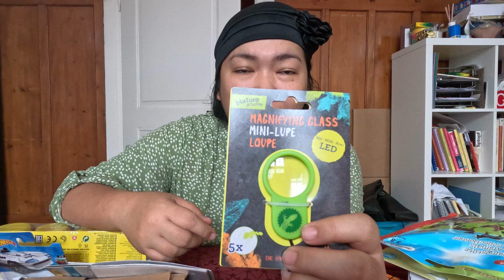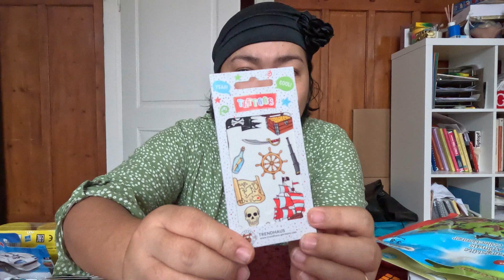PREPARING MY SON'S ADVENT'S CALENDAR